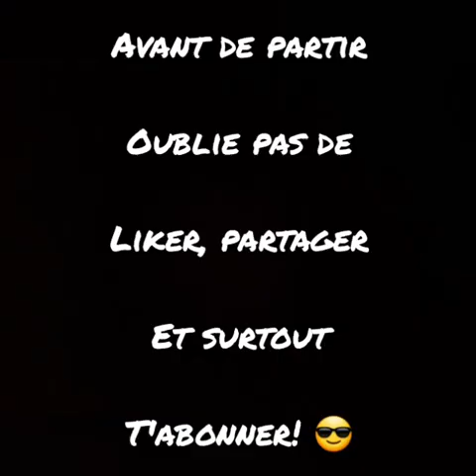Fond de grille #4 : Franck Montagny 🇫🇷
Parties :

0:00 Intro
0:35 Présentation + Karting
1:03 Avant la F1
3:54 En F1
11:08 Autre que la F1
19:51 Outro